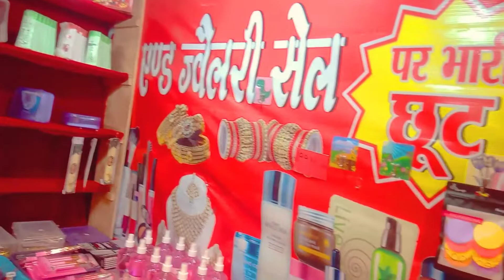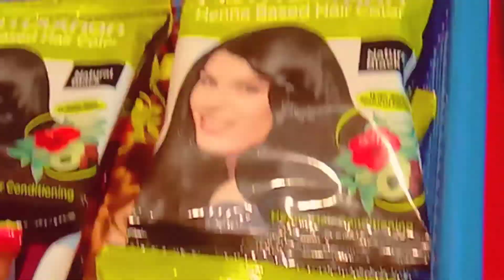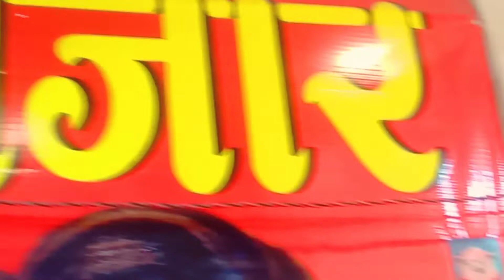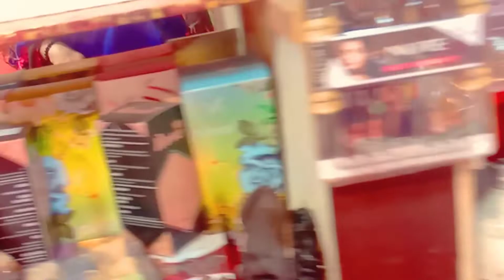@Gorakhpur mey Delhi sey Bhe Sasta Makeup Bazar Her Item Only 10/₹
1.Sabsey Sasta Cosmatic khareden yahan sey Gorakhpur.
2.₹1/ mey Khared 10₹ mey bech dey.
3.wholesale market Gorakhpur.
4.Cosmatic Hole sale Shop Gorakhpur.
5.Cosmatic Bitasha wholesale shop Gorakhpur.

by sameenakhanlifestyle people & vlog.

@Gorakhpur mey Ready 2minute Butter pop corn Khaya kya?Crispy popcorn by sameenakhanlifestyle .